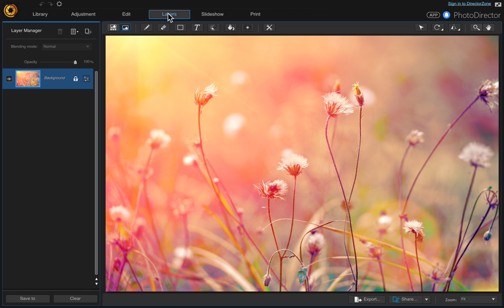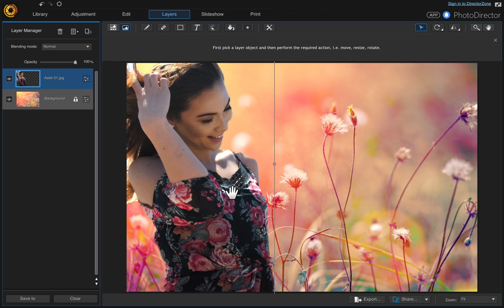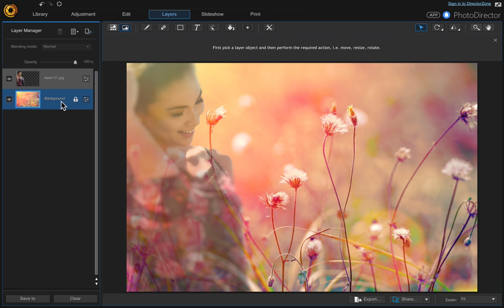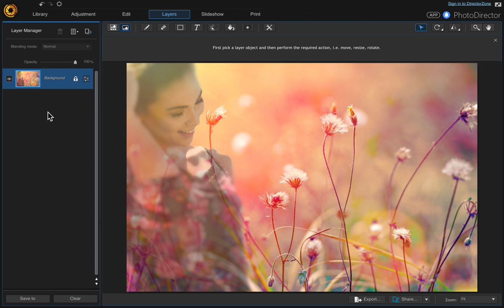Photodirector 8 Tutorial Remove Background & Add Layers-Spoken step-by-step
PhotoDirector
How to remove the background using layers.  How to blend two photos together using Cyberlink Photodirector 8.